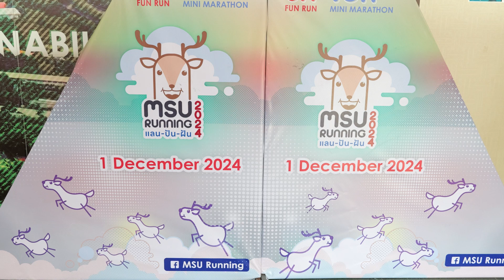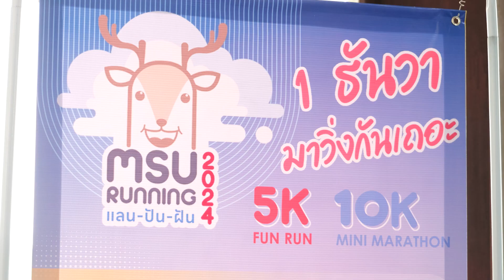มมส ชวนวิ่ง “แลน-ปัน-ฝัน” MSU RUNNING 2024 รายได้สมทบซื้ออุปกรณ์ทางการแพทย์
มมส ชวนวิ่ง “แลน-ปัน-ฝัน” MSU RUNNING 2024 รายได้สมทบซื้ออุปกรณ์ทางการแพทย์ (Mahasarakham University invites everyone to join the “Lan-Pun-Fun” MSU RUNNING 2024, with proceeds going towards the purchase of medical equipment.)

มหาวิทยาลัยมหาสารคาม (มมส) แถลงข่าวเตรียมความพร้อมจัดงานวิ่ง “แลน-ปัน-ฝัน” MSU RUNNING 2024 กำหนดจัดขึ้นในวันอาทิตย์ที่ 1 ธันวาคม 2567 รายได้หลังหักค่าใช้จ่ายมอบให้โรงพยาบาลสุทธาเวช คณะแพทยศาสตร์ มหาวิทยาลัยมหาสารคาม เพื่อสมทบทุนจัดซื้ออุปกรณ์และเครื่องมือทางการแพทย์ และเป็นทุนการศึกษาให้กับนิสิตมหาวิทยาลัยมหาสารคาม เชิญชวนร่วมวิ่งเพื่อสุขภาพ ส่งเสริมการออกกำลังกายและร่วมทำบุญด้วยการสมัครวิ่งได้แล้ววันนี้ทาง MSU RUNNING 2024

ภาพ/ข่าว : บุณฑริกา ภูผาหลวง และ อภิราม ทามแก้ว